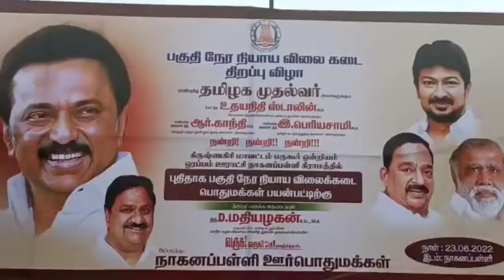நாகனப்பள்ளி கிராமத்தில் பகுதிநேர ரேசன்கடையை திமுக சட்டமன்ற உறுப்பினர் மதியழகன் திறந்துவைத்தர்...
கிருஷ்ணகிரி
உள்ள நாகனப்பள்ளி கிராமத்தில் பகுதிநேர ரேசன்கடையை திமுக சட்டமன்ற உறுப்பினர் மதியழகன் திறந்துவைத்து
பொதுமக்களிடம் நேரில்  கோரிக்கை மனுக்களை பெற்றுக்கொண்டார்.
கிருஷ்ணகிரி அருகே
நாகனப்பள்ளி
கிராமத்தில் பகுதிநேர ரேசன்கடை திறப்பு விழா நடைப்பெற்றது,
இந்த விழா வெகுவிமர்ச்சியாக நடைப்
பெற்றது.
இந்த விழாவில்
கலந்துக்கொண்ட
திமுக சட்டமன்ற உறுப்பினர் மதியழகன் இப்பகுதி மக்களின் கடந்த 15 ஆண்டுகால
கோரிக்கையை நிறைவேற்றிடும்வகையில் புதிய ரேசன்கடையை மக்கள் பயன்பாட்டுக்காக திறந்துவைத்து முதல் விற்பனையாக
சர்கரை, அரிசி, கோதுமை உள்ளிட்டப்
பொருள்களையும் வழங்கி, புதிய குடும்ப அட்டைகளையும்
வழங்கினார்.
இதனைத்தொடர்ந்து  நூறுநாள் திட்டப் பணியாளர்கள் மற்றும் கிராம மக்களிடம் நேரடியாக சென்று
அவர்களில் குறைகளை கேட்டறிந்தார்.
அப்பேது நூறுநாள் வேலை என்பதை 150 நாளாக உயர்தப்பட வேண்டும், சாலை, வசதி, குடிநீர் வசதி, முதியோர் உதவித்தொகை உள்ளிட்ட அடிப்படைவசதிகளை செய்துக் கொடுக்க வழியுறுத்தி கோரிக்கை மனுக்களையும் வழங்கினார்கள், இதனை
பெற்றுக்
கொண்ட அவர் மனுக்கள்
மமீது உரிய நடவடிக்கை என்று உறுதி அளித்தார்.
மேலும் இந்த விழாவின் போது ஒன்றிய செயலாளர்கள் இராஜேந்திரன், சாந்தமூர்த்தி, பேரூராட்சி தலைவர் தம்பித்துரை, அவைத்தலைவர் நாகாஜன், துணைப் பதிவாளர் ராஜதுரை, வட்ட வழங்கள் அலுவலர் சிவராஜ் ஊராட்சி மன்றத் தலைவர் செல்வம், கவுசிலர் சுப்பிரமணியன், உள்ளிட்ட ஊர்கவுண்டர்கள் உள்ளிட்ட ஏராளமானவர்கள் கலந்துக்கொண்டனர்கள்.